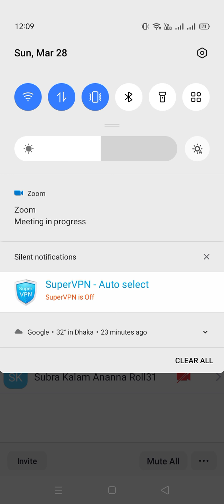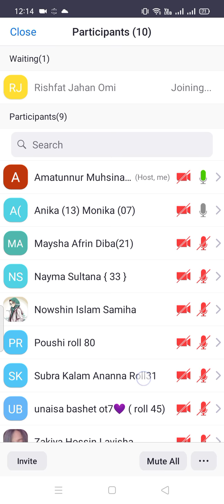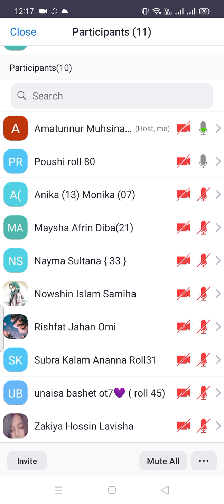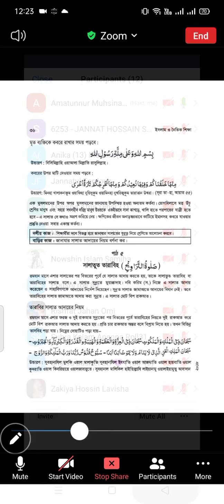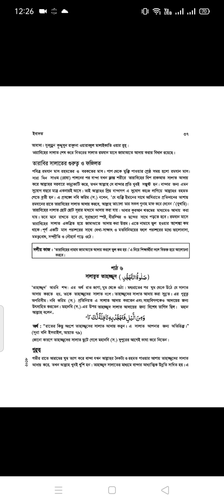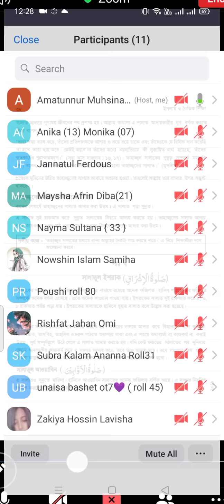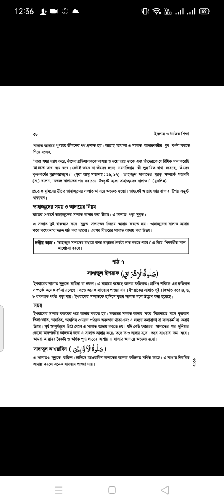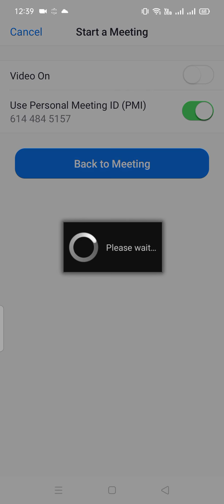শ্রেণি-৭ম,বিষয়ঃইসলাম শিক্ষা, অধ্যায়- ২,পাঠ-৩-৫,ক্লাস নং-১০,শিক্ষক: আমাতুন্নুর মুহসিনা